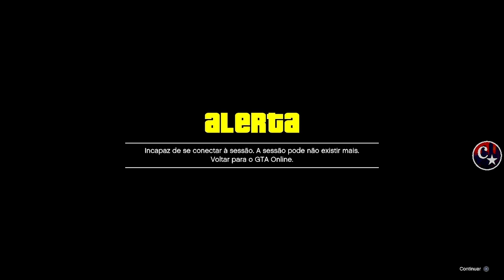💥BRAND NEW💥MÉTODO ATUALIZADO DEPOIS DO HOTFIX🚨BUG GC2F VEÍCULOS FREE PS4/PS5/XBOX GTA5 ONLINE🔞🌐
▬▬▬▬▬▬▬▬▬▬▬ஜ۩۞۩ஜ▬▬▬▬▬▬▬▬▬▬▬▬▬▬
▓▓▓▒▒▒░░░ LEIA A DESCRIÇÃO DO VÍDEO ░░░▒▒▒▓▓▓ ▬▬▬▬▬▬▬▬▬▬▬ஜ۩۞۩ஜ▬▬▬▬▬▬▬▬▬▬▬▬▬

💥CARROS MODDEDS💥& CONTAS UPADAS P/ PS4:
♠ COMANDO CM74 - NOVO COMANDO
🎮 ID: PS4 - Capitaocaverna74 👈
🎮 ID: PS4 - Capitao74caverna 👈
🎮 ID: PS4 - Ccaverna74 👈
🎮 ID: PS4 - Capitao_74 👈
🎮 ID: PS4 - Capitao-74 👈

🌟🌟 CANAIS PARCEIROS 🌟🌟